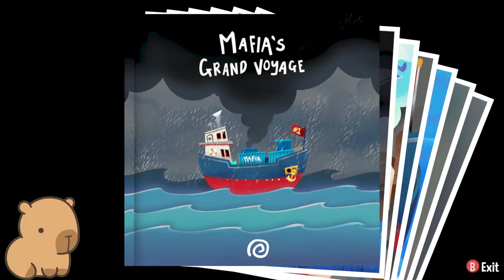Chapter 1 | A Hat In Time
A Hat in Time is a cute-as-heck 3D platformer featuring a little girl who stitches hats for wicked powers! Freely explore giant worlds and recover Time Pieces to travel to new heights!

/TIMESTAMPS/
Intro ~ 0:00
Gameplay ~ 8:54
Outro ~ 3:16:36

/SPECS/
~Asus 3070 TI 12gb
~Mouse: Logitech G Pro
~Mousepad: Logitech Desk Mat - Studio Series
~Keyboard: Logitech G915 Lightspeed
~Headset: Razer Blackshark V2 Pro (2023)
~Monitor 1: LG TV SSCR2
~Monitor 2: ASUS TUF Gaming VG27AQ
~Chair: DXRacer Formula Series OH/FH11/NP
~Webcam: Logitech C922 Pro HD
~Light: Logitech Litra Beam
~Controller: Xbox Wireless - Velocity Green

Avatars created by IKOBrand